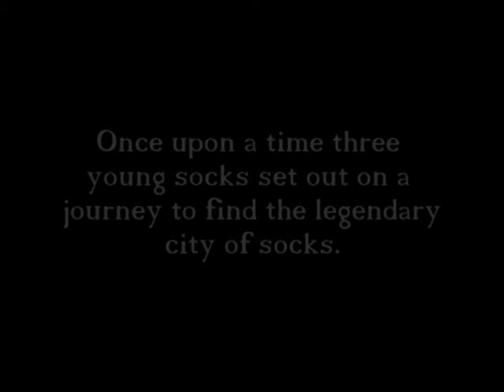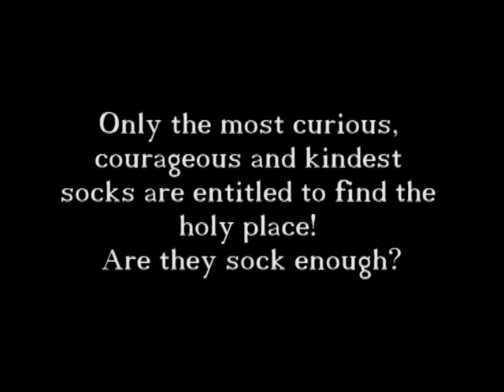The Sock Chronicles - The Silent Roadmovie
In this episode of "The Sock Chronicles" you can follow your socky heroes' journey to a holy place, the mysterious, legendary Sockcity. On their way they encounter countless adventures, experience lov